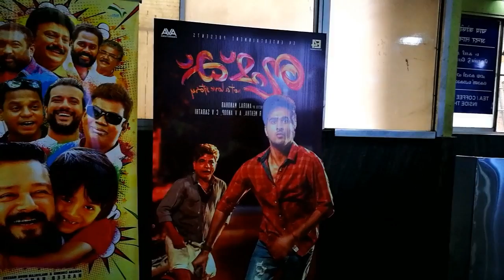Get together of team josephites at josephs chechi berthola😇💘😇💘😇💘😇💘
After the function went to film in jos theather thrissur 😍😍😍😍😍